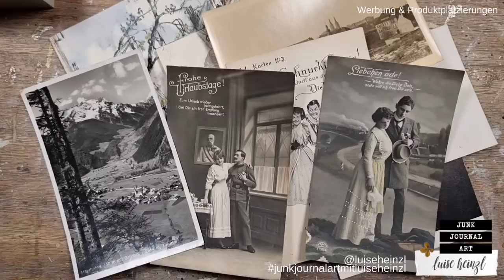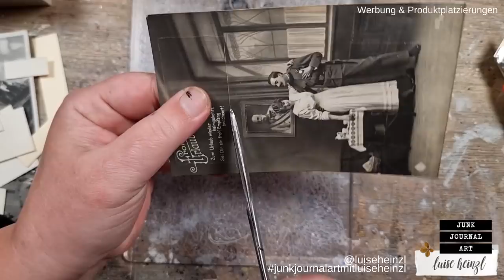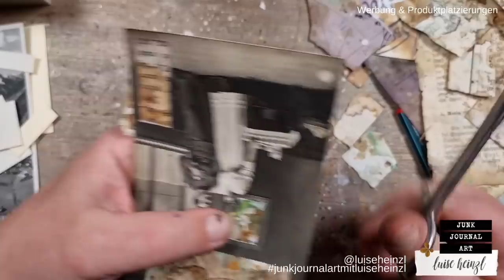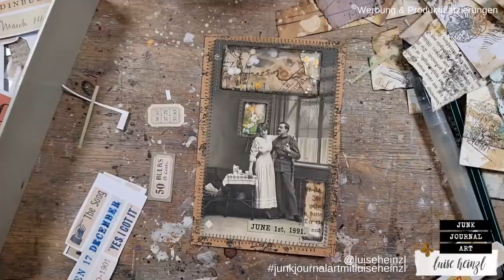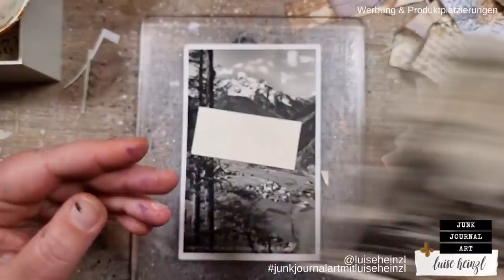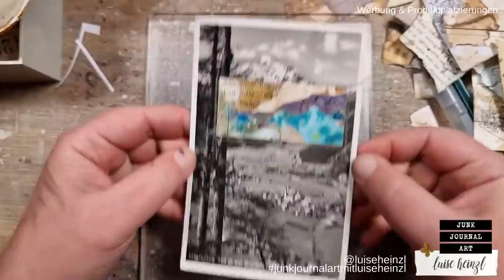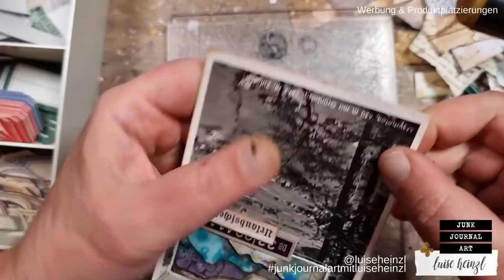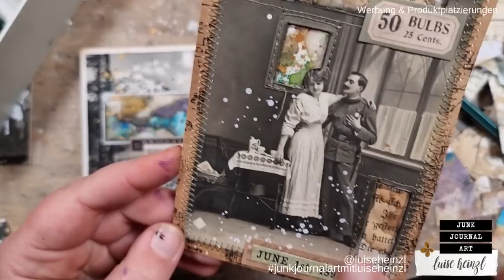Vintage Postkarten Kunst! Wie du deine vintage Postkarten in ein Stück Kunst verwandeln kannst!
Wir alle haben sie... wir alle lieben sie... vintage Postkarten! Ich persönlich mag es sehr, sie in meine Junk Journals zu integrieren, aber manchmal kommt es mir einfach zu langweilig vor, sie so wie sie sind, in eine Tasche zu stecken. Könnte man da nicht. ?? Ja! Man kann! Ich zeige dir, wie du deine vintage Postkarten in ein Stück Kunst verwandeln kannst.

INTERESSANTE LINKS:
SURVIVED VOL. 1 - POSTCARDS:

VINTAGE GIRLS - POSTCARDS:

VINTAGE LADIES - CIGARETTE CARDS:

RANDOM NUMBERS & PHRASES - EPHEMERA PACK:

LIEBLINGSPRODUKTE  FÜR JUNK JOURNALING,  ART JOURNALING & MIXED MEDIA: